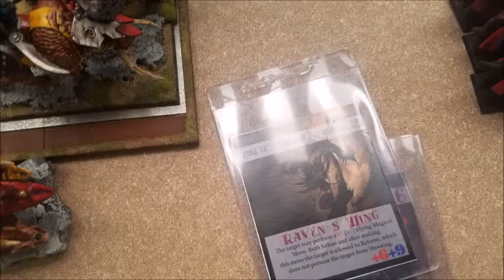[Road to ETC #7 CBR#185] Ramon's KoE vs Zod and Goblins